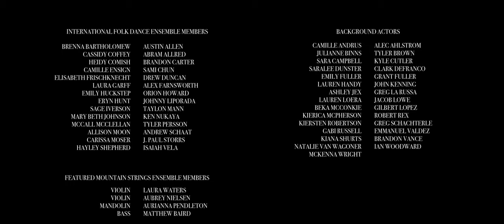Hopak | 4K Short Film